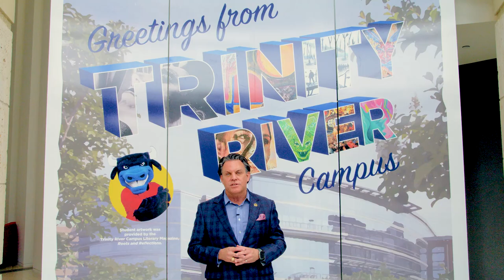Fort Worth Forward | Episode 25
Natalie Williams, Executive Director, Tarrant To & Through Partnership

Tom Harris, Executive Vice President, Hillwood at Alliance Texas
& Co-Chair of the Mayor’s Council on Education & Workforce Development

Dr. Tricia Elliott, Senior Vice President, Academic & Research Affairs
 & Chief Academic Officer, JPS Health Network

Ashley Ridgeway-Washington, Senior Vice President & Chief Human Resource Officer, JPS Health Network